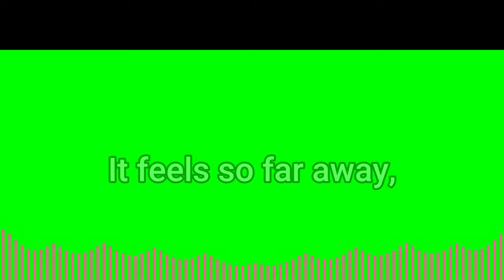The Path to Her Saviour - Sherry Aweber's Story (Lyric Video 2 - Greenscreen)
✧Twitter(X)/Instagram/TikTok: @JosephniteFlyer

Vocal: Yudamuda
Mixing & Mastering: Magnum Opus
Vocal arrangement & lyric: Schianovus & JosephniteFlyer